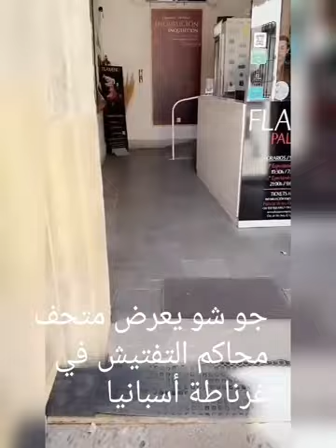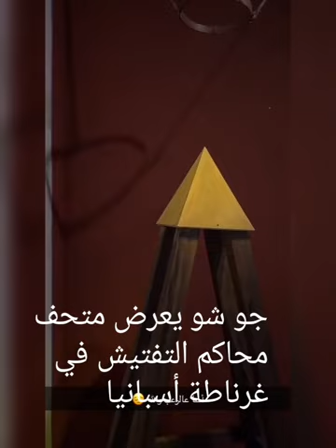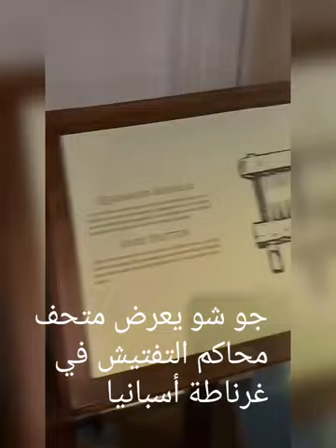جو شو يعرض متحف محاكم التفتيش في غرناطة أسبانيا